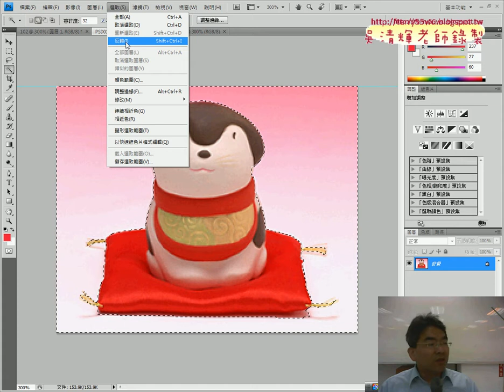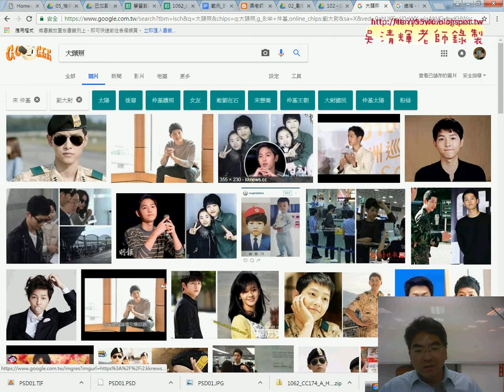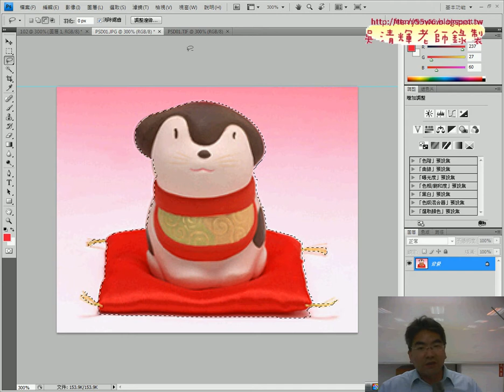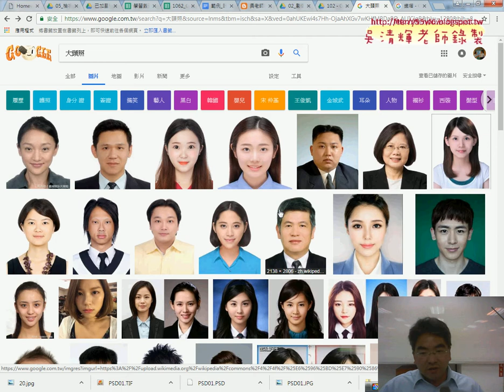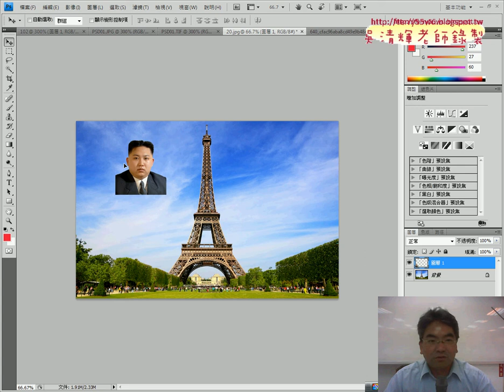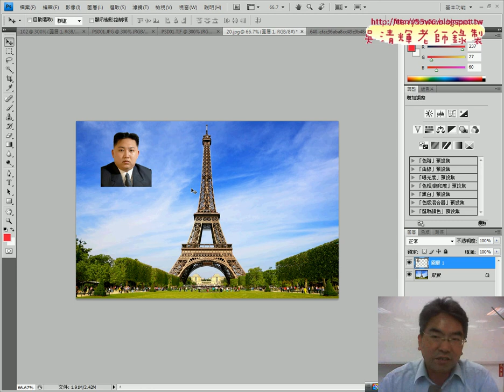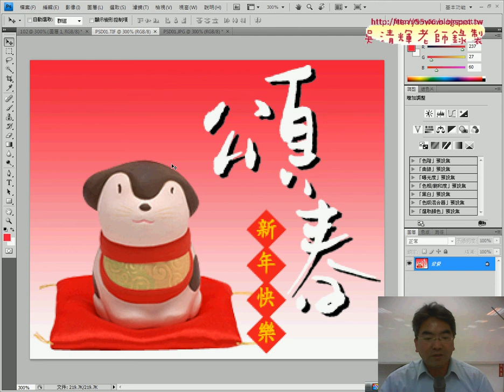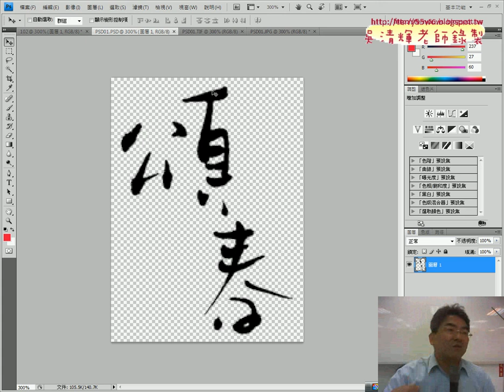103 合成照變化題與頌春說明